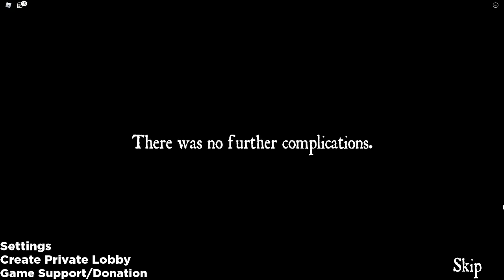ROBLOX Isle - Boat Ending GUIDE | iiPieTalks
In this video, I show how to get the Boat Ending/Escape in ROBLOX Isle.
STEPS:
1) Go to the Generators (power the Warehouses)
2) Go to the Powered Warehouse (grab the fuel)
3) Go to the Facility (grab the level 2 keycard)
4) Go to the Armory (grab the Decoy Module)
5) Go to the Boat (escape)
(Please no friend requests! We can follow each other though)
**Game**
Timestamps:
0:00 Powering the Warehouse
0:38 Getting the Fuel
1:14 Navigating the Underwater Cave
2:55 Getting the Decoy Module
3:38 (Lighthouse Route) Locating the Plane Shed
4:28 (Warehouse Route) Locating the Plane Shed
5:07 Locating the Boat
5:24 Escaping